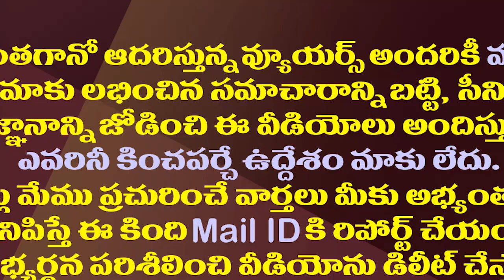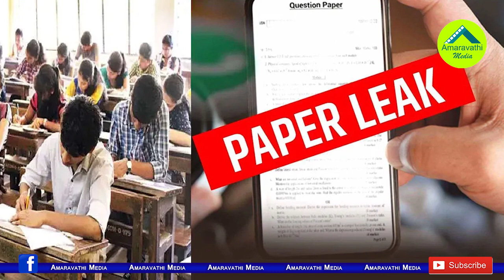టీడీపీ మాజీమంత్రి నారాయణ అరెస్ట్..ఏం జరిగిందంటే.?| TDP Ex Minister Narayana Arrested By AP Police